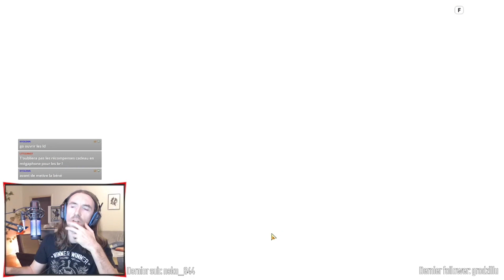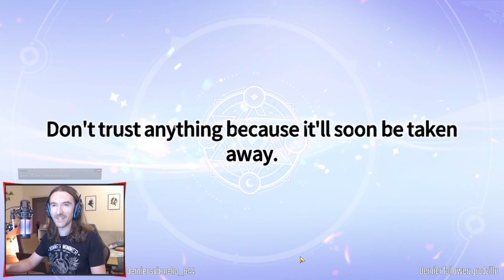Les BEAST RIDERS sont LÀ ! Ma summon pour la sortie des chasseresses au fauve ! (SW Chronicles)